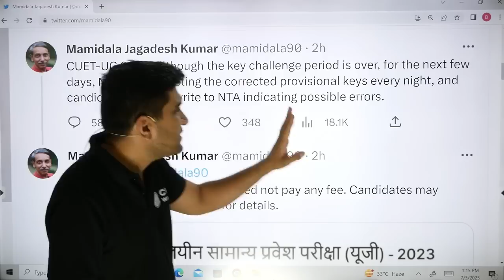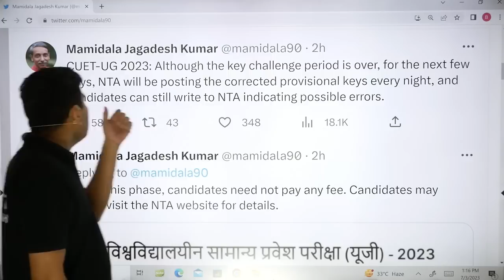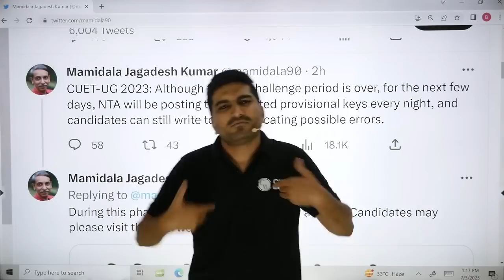NTA Big Update 💪| Finally NTA Accepted It's Mistake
Apne Queries and Doubts ke Solution ke liye form bharein. 📲💡